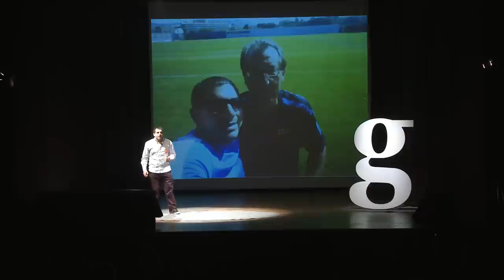Gramo / Sergio Espínola / Albirroja, Campeona del Mundo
En Gramo 04, Sergio Espínola Saccomani nos inspira a hacer las pequeñas cosas increíblemente bien.

Sergio es Personal and Group Trainer del Club Centenario en Asunción. Además de ser preparador físico de diferentes deportes, es asesor en prevención de lesiones, mejora de la condición física y salud de deportistas en diferentes clubes y gimnasios.

Egresado como Profesor de Educación Física y Salud de la Escuela Nacional de Educación Física, es también masajista deportivo, kinesiólogo y fisioterapeuta. Además de ser Mejor Egresado de la ENEF en el 2007, fue becado al Centro de Alto Rendimiento de Barcelona en el 2010.

El sueño de Sergio es el de ver a la Albirroja salir campeona del mundo.